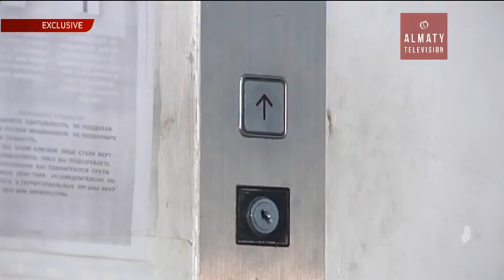Астанадағы лифт шахтасында сантехник қаза тапты (06.04.17)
Астанадағы сауда орталықтарының бірінде қайғылы жағдай орын алды. 39 жастағы азаматтың үстіне жедел саты құлап қаза тапты.